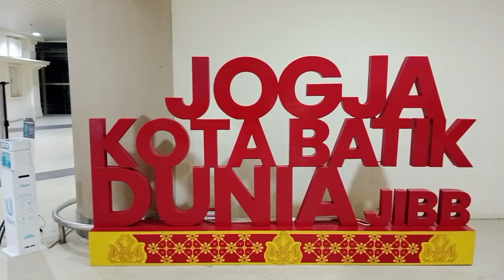Suasana Bandara Mozes Kilangin Timika Saat Karyawan PT Freeport Indonesia Mudik Lebaran 2024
Mudik lebaran 2024  karyawan PT freeport Indonesia